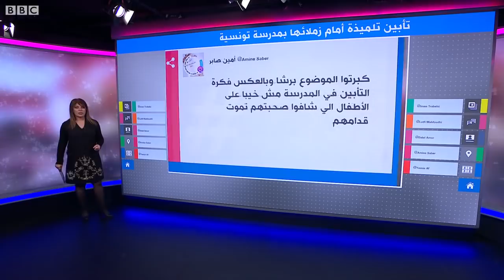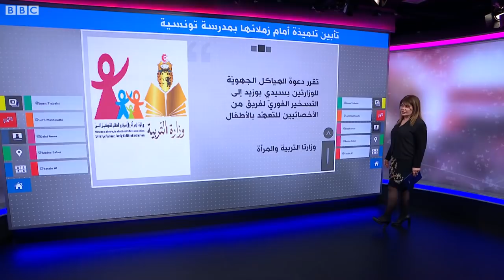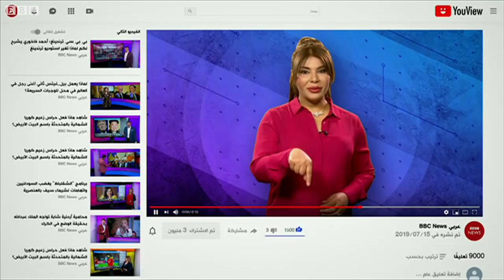تأبين جثة تلميذة أمام أعين زملائها بساحة المدرسة في تونس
تأبين جثة تلميذة بالمدرسة أمام أعين زملائها في تونس

 نددت وزارتا التربية والمرأة في تونس بإقامة المدرسة الابتدائية بولاية سيدي بوزيد مراسم تأبين جثة التلميذة هديل مرزوقي، ذات التسع سنوات، أمام الأطفال بساحة المدرسة. وقالت الوزارتان إنه تم فتح تحقيق إدراي مشترك في الواقعة.